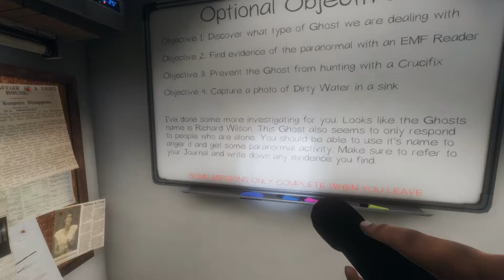Phasmophobia Halloween Special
This is our first few games and we where still figuring out how stuff worked. Actually scared me a few times during this!

Green - Phil/69Health
Yellow text - Random stuff